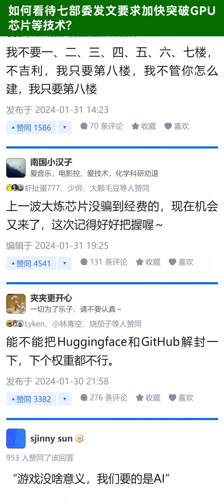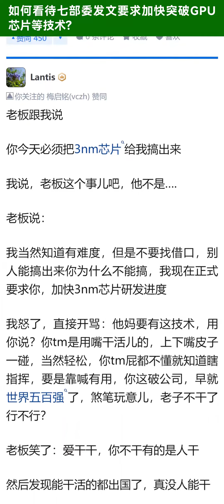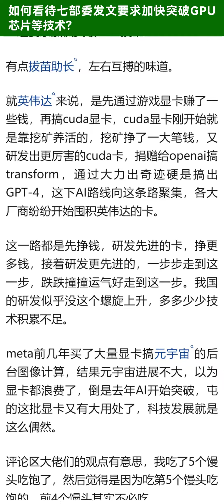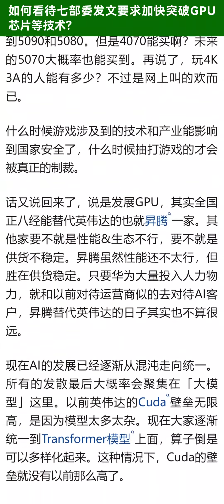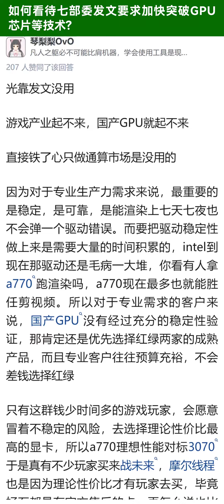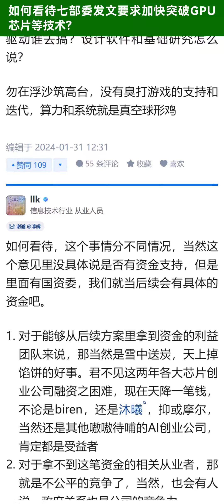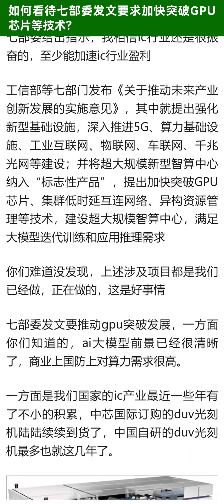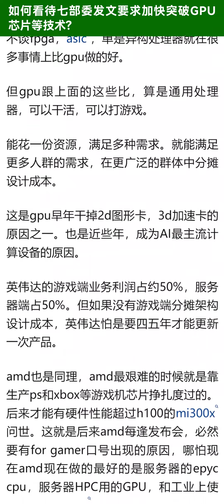如何看待七部委发文要求加快突破GPU芯片等技术？【知乎讨论】